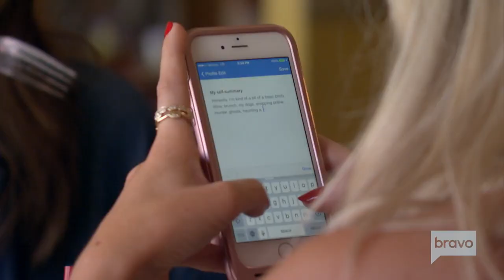Stassi Schroeder Spookiest Moments | Vanderpump Rules | Bravo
The best of Stassi Schroeder's love of murder, mayhem, and revenge fantasies.